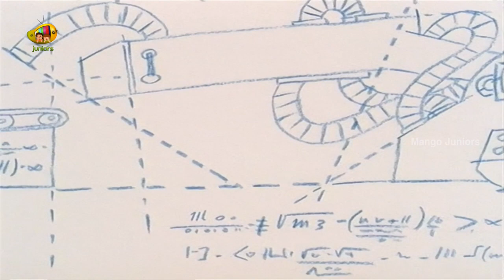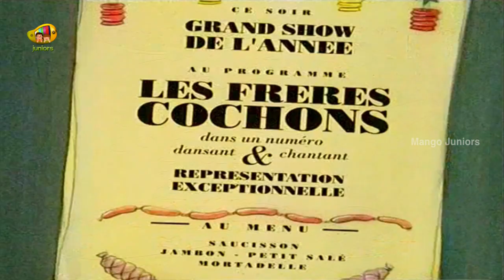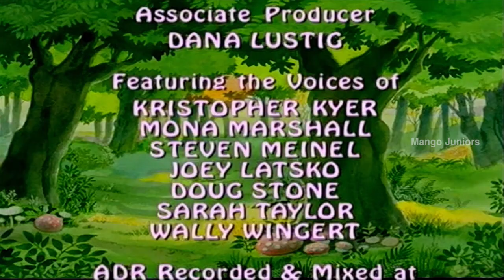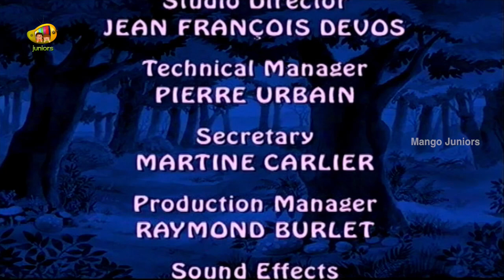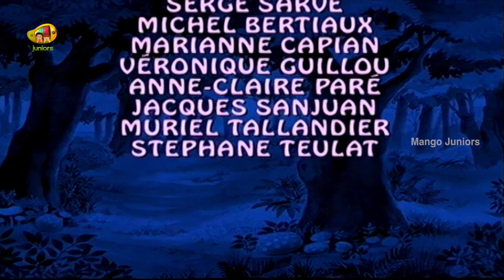Three Little Pigs | Animated Cartoon Series For Kids | Full Movie | Mango Juniors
This is story of, Three little pigs. The first one and the oldest and wisest pig Fina, is not afraid of working hard and you can always depend on him. Second little pig loves to eat pizza, cake and candies. He spends his day dreaming and relaxing. Third Pig thinks he is king of rock and roll, he loves singing and dancing.

There is a tiny creature, its Felix, the tiny mouse who follows three little pigs.

Meet big boss, The wolf.He is mean and greedy one and very strong, but not the smartest wolf of the forest. There is Robert, the sly fox who always try to over smart big boss where is fails badly.

What will happen when all of them will get together. Well that's our tale and this is the story of three little pigs.
Come be a part of Mango Juniors to experience the wonderful joy of learning and fun activities!